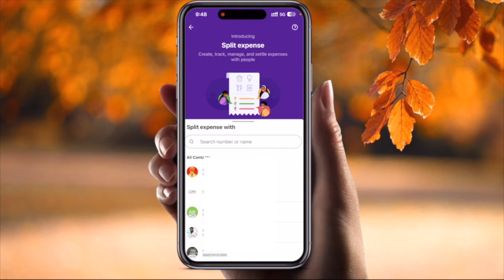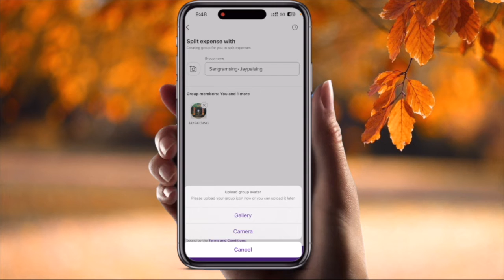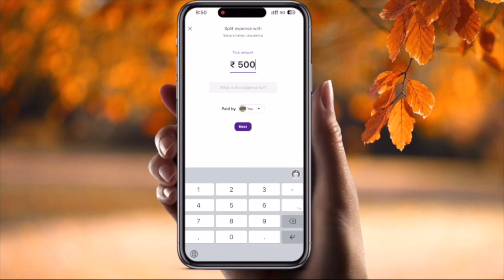How to Split Expenses on PhonePe | Step-by-Step Guide to Bill Splitting on PhonePe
In this video, learn how to easily split expenses on PhonePe with your friends and family. Whether you're sharing a meal or managing a group trip, this guide will show you exactly how to split bills and settle payments on PhonePe. No more confusion or missed payments! Watch till the end for a smooth and hassle-free experience. Start saving time and money with PhonePe today!